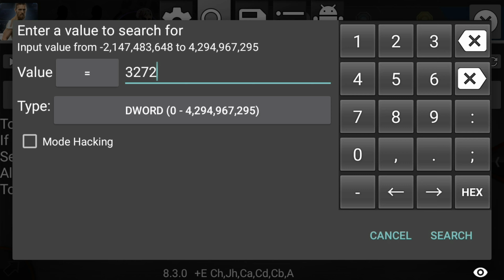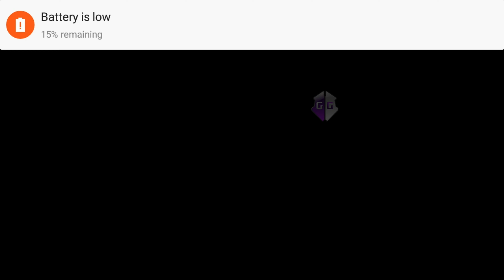UFC MOBILE: NEW HACK 2017! GET GOLD AND COINS ! ANDROID & iOS ! 4K !!!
GET HOW MANY GOLD AND COINS YOU WANT IN UFC MOBILE !!!